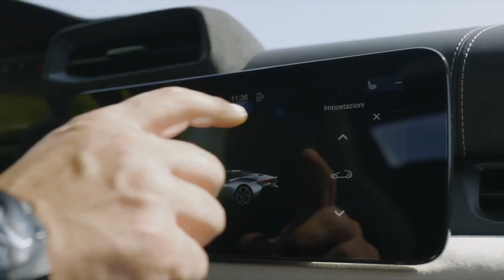The new Maserati MC20 Cielo Driving Video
The MC20 super sports car, now also a spyder: Maserati presents MC20 Cielo, a one-of-a-kind car that can deliver the performance of a true super sports car, together with a holistic and immersive driving pleasure the like of which has never been seen before.

MC20 Cielo announces its special features in its very name: MC stands for Maserati Corse (‘Racing’); 20 refers to 2020, the year that began the brand’s new era; Cielo (‘sky’) highlights the fact that it is a model devoted to driving pleasure in the great outdoors, while maintaining all the prerogatives of the coupé.

Equipped with the revolutionary V6 Nettuno engine, the Cielo offers a perfect mix of sportiness and luxury, courtesy of a specification unique to the segment: the innovative retractable glass roof.
In actual fact, the new spyder acts a meeting point between Maserati audacity and the infinite sky, featuring a special “sky feeling”.
The model is equipped with a state-of-the-art electrochromic (smart glass) window that can instantly be transformed from clear to opaque at the touch of a button on the central screen, courtesy of Polymer-Dispersed Liquid Crystal (PDLC) technology. The roof is also best-in-class in terms of thermal insulation and of opening and closing speed (just 12 seconds).
Courtesy of this epitome of technology, MC20 Cielo provides a multi-sensory driving experience: all-encompassing with the roof closed and opaque; unique for the in-cabin brightness when the roof is transparent; holistic with the top down.